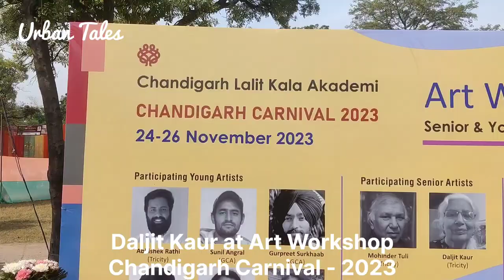Daljit Kaur at Art Show Chandigarh Carnival 2023